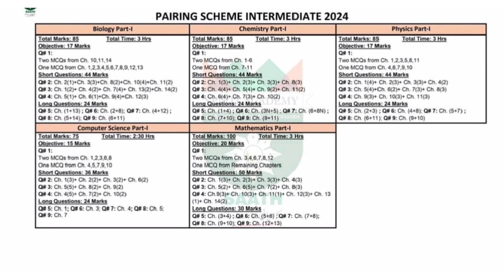New pairing scheme inter part 1 all subjects 2024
Here is new pairing scheme inter part 1 all science subjects annual exam 2024 for all Punjab boards. physics chemistry biology mathematics computer science